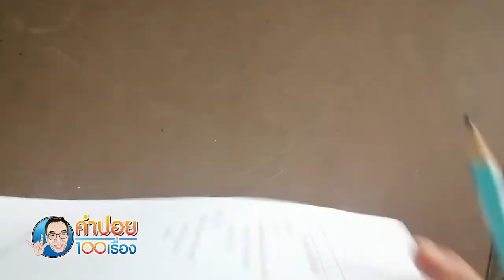สาหร่ายลายไทย Ep27 อ.คำปอย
เพื่อประกอบการเรียนรู้ศิลปะไทย โดยฝึกการใช้เส้นโค้ง โดย อ.คำปอย ทองนาคะ